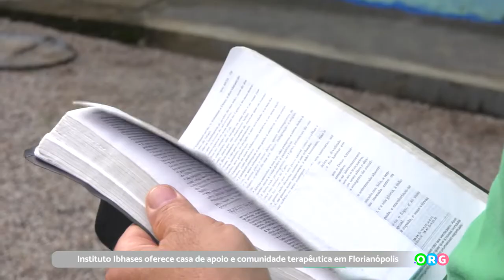PGM 172 - Ponto Org - Instituto Ibhases - 01/08/22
Instituto Ibhases oferece casa de apoio e comunidade terapêutica em Florianópolis.

O Instituto Ibhases foi criado há mais de dez anos como Organização Social com o objetivo de fazer a gestão compartilhada com o gestor público, Prefeituras, Estado e União, busca ininterruptamente a melhor qualidade dos serviços prestados, especialmente no que tange a Saúde, Educação, Assistência Social, Esportes, Meio Ambiente e Habitação. Hoje, o Instituto oferece Casa de Apoio e a Comunidade Terapêutica. Tem como posicionamento e responsabilidade social enquanto OS, já que expandiu seus horizontes voltando também seu foco para outras áreas de atividade. Já executou no município de São José/SC e atualmente executa com o município de Florianópolis e com o Estado de Santa Catarina o programa REVIVER, o qual é voltado para o acolhimento de pessoas em situação de vulnerabilidade social, imigrantes, com vínculos familiares rompidos ou fragilizados, a fim de garantir proteção integral.